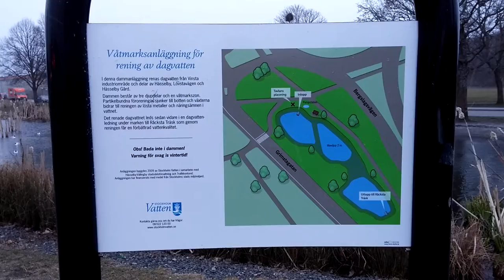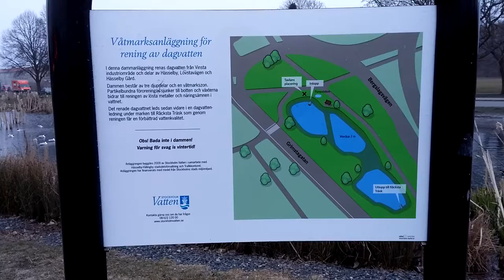Ankornas och måsarnas lilla paradis-oas i Vällingby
Detta måste vara ankornas och måsarnas lilla paradisoas!

Ett mycket bra initiativ av Stockholm Vatten. Filmat en tidig och snöig söndagsmorgon i april 2015 i Vällingby, mot Råcksta-skogen.